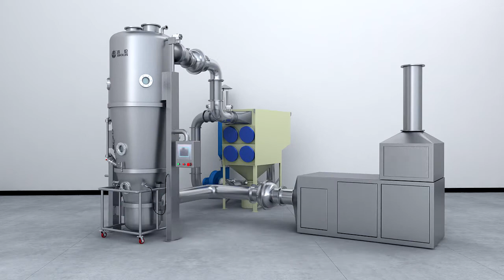Fluid Bed Dryer & Granulator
HIigh quality fluid bed processor

Rebecca Fang
WeChat:   Rebeccafang0902